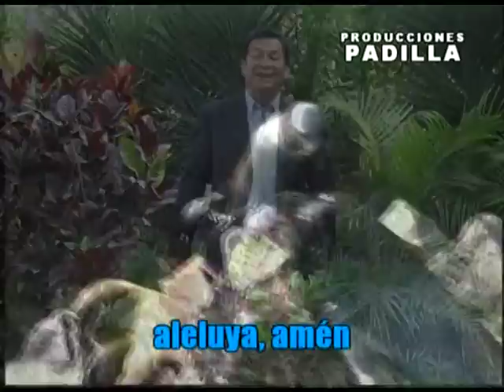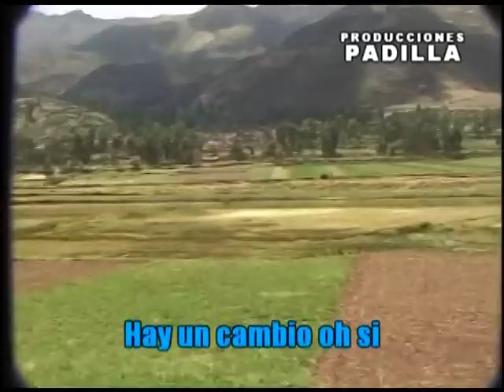Cesar Vargas- Antologia de Coros 4 (Parte 2)